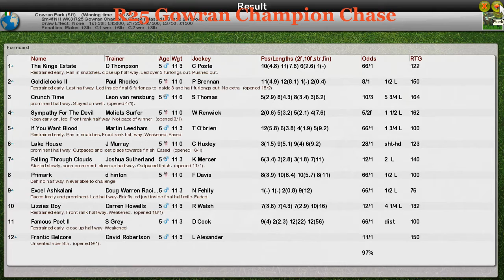NH WK3 R25 Gowran Champion Chase (2)